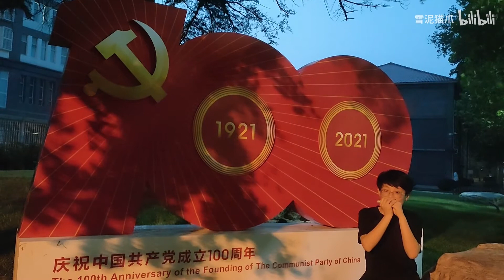Blues Harmonica Internationale Fragment